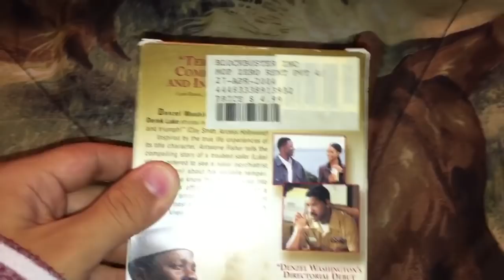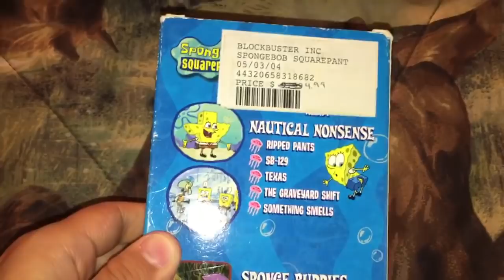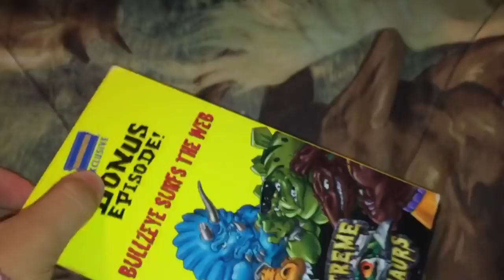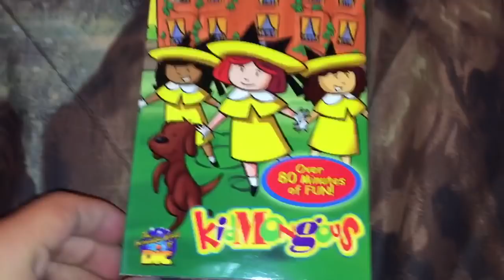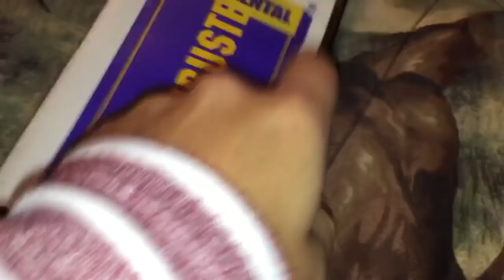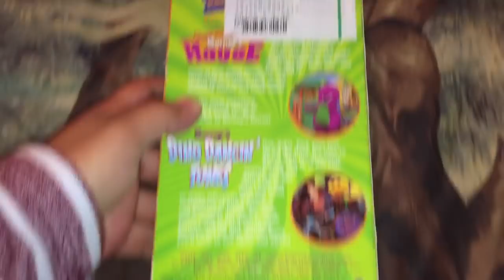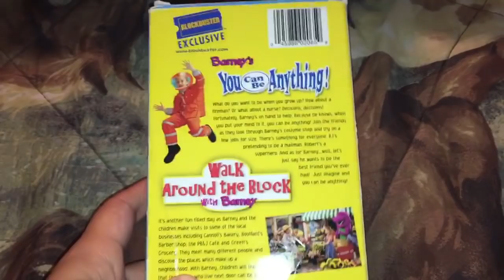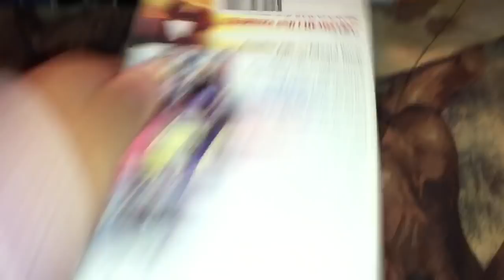My Blockbuster Exclusive VHS Collection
Here’s One Of The Most Requested Videos Some Of Y’all Wanted Me To Do, My Blockbuster Exclusive VHS Collection. Not Only I Show The Kidmongous Titles, I Also Show The Blue 20th Century Fox Tapes That Only Be Found At Blockbuster Stores Back When It Was In Business. Hope Y’all Enjoy!